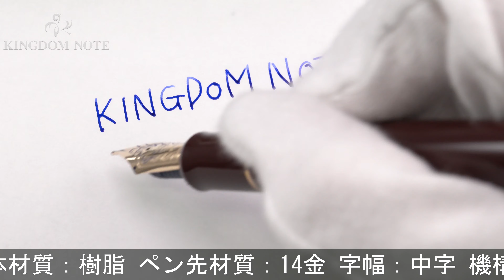PILOT パイロット 万年筆 カスタム743 ディープレッド 中字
外観多少のスレ程度の概ね綺麗なコンディションです。オーソドックスで実用的な万年筆です。高い人気を誇るハイコストパフォーマンスモデル。

本体材質：樹脂
ペン先材質：14金
字幅：中字
機構：カートリッジ、コンバーター両用式
全長：約163mm (筆記時)
胴軸径：約13mm
キャップ径：約16mm (クリップ除く)
最大径：約21mm (クリップ含む)
重さ：約25g
付属品：なし